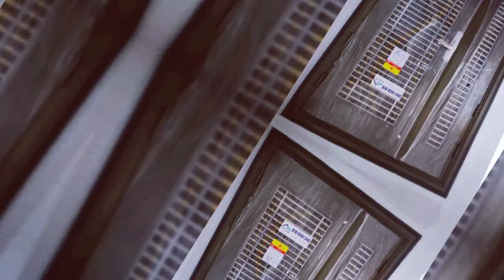Johor Jaya Double Storey 575k Max 0127030877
- Johor Jaya, Jalan Anggerik
-Double storey terrace house
- 22x70
- 4 bedrooms 3 bathrooms
- WELL renovated
-Tenanted
-bv TBC
-Asking RM575k
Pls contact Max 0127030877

 Skudai / Iskandar Puteri / Kulai / Tampoi

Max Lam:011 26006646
Mount Austin / Permas Jaya /Pasir Gudang / JB Town